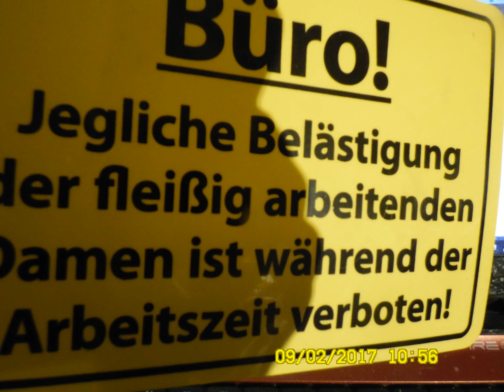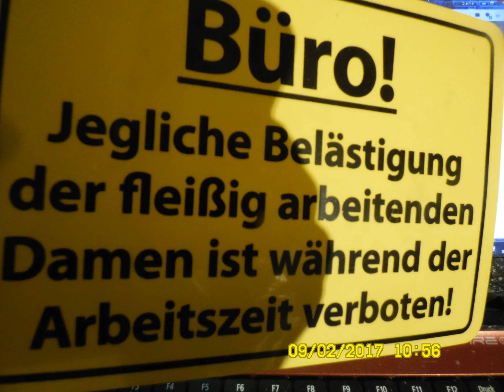New Gotha City is (a bisserl) wie Wien. Straßenbahnwerbung.